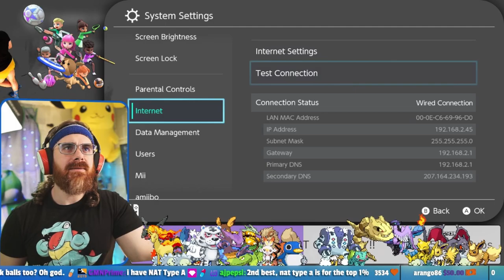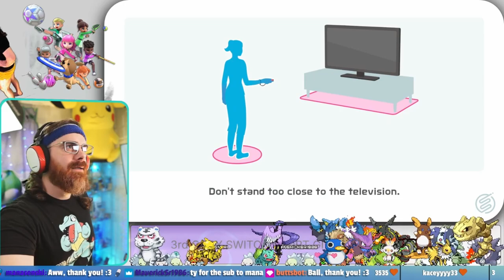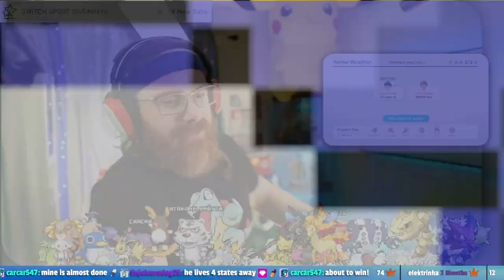golden balls (Nintendo Switch Sports)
This came from my stream on May 5th, 2022. Catch me live from Thursday 7-11PM ET & Friday, 1-10PM ET

I always loved Wii Sports, but never had anyone to play with, but the Switch successor has online, so I'm super excited for the Switch successor to finally be out. Watch me queue up with viewers, and display absolute mastery of the joycon amidst stark opposition.

Timecodes
0:00 - Intro
5:00 - sportsball ACTUALLY starts